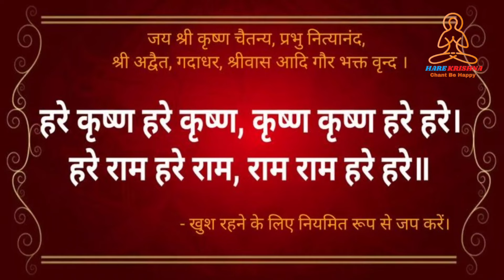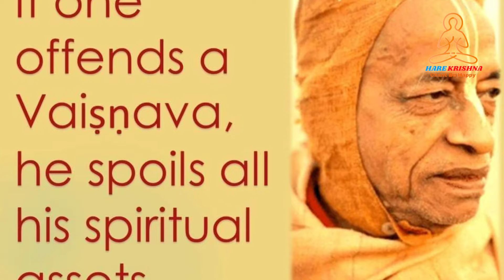Srila Prabhupada lecture हरे कृष्ण महामन्त्र को अर्थ (Meaning of Hare Krishna Mahamantra) Eps-1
The Hare Krishna Mantra also referred to reverentially as the Mahā-mantra ("Great Mantra"),